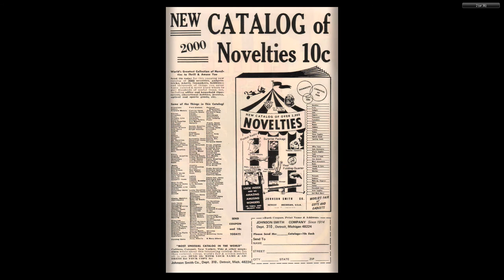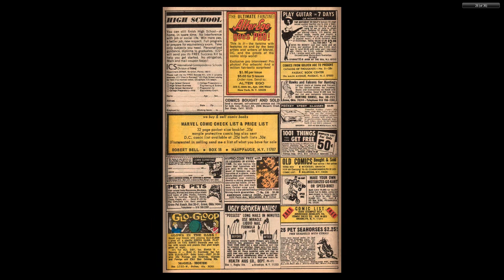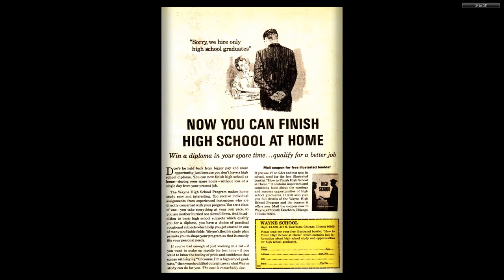197001 Peter The Little Pest v2 002